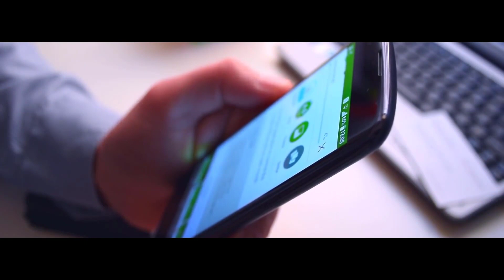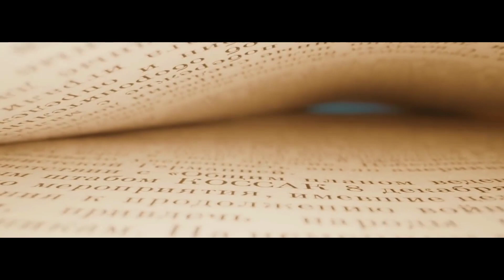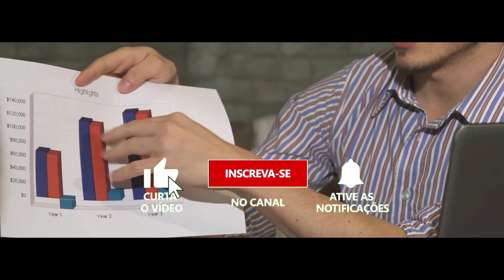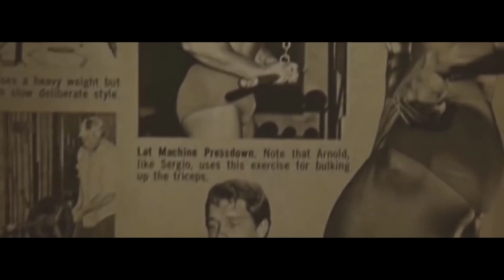Depois de entender isso QUADRUPLIQUEI MINHA CONTA BANCÁRIA - Robert Kiyosaki, Arnold Schwarzenegger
Robert Kiyosaki e Arnold Schwarzenegger revela neste vídeo dublado quais são as 10 coisas para deixar de ser pobre e quadruplicar sua conta bancária.
💰 Descubra AGORA Como Prosperar em Todas as Áreas da Sua Vida!

Um grande homem chamado Arnold Schwarzenegger, muito famoso em vídeos aqui do YouTube sobre arnold schwarzenegger treinando, dessa vez está sendo apresentado em: Arnold Schwarzenegger dublado. Apesar de ser como um vídeo de Arnold Schwarzenegger motivação, dessa vez está junto com outra grande personalidade, Robert Kiyosaki. Juntos nesse vídeo de robert kiyosaki dublado, que ficou conhecido no Brasil como: robert kiyosaki pai rico pai pobre. Nesta apresentação similiar à robert kiyosaki audiobook, você vai assistir robert kiyosaki entrevista, que foi transformada em robert kiyosaki dublado portugues, e também inspirada no famoso vídeo de robert kiyosaki mantenha-os pobres. De acordo com robert kiyosaki e arnold schwarzenegger, depois de entender isso quadrupliquei minha conta. Assista até o final para ver as 10 coisas, porque depois que entendi isso quadrupliquei minha conta.

Arnold Alois Schwarzenegger é um fisiculturista, ator, empresário e político austro-americano, tendo servido como 38º Governador do estado da Califórnia de 2004 a 2011.

Robert Toru Kiyosaki é empresário, investidor e escritor. Conhecido principalmente pelo livro "Pai Rico, Pai Pobre".